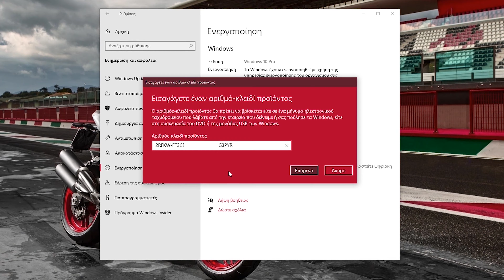Τα Πιο Διάσημα εκεί Έξω! - Lian Li O11D Mini - XL ROG | Just Unbox IT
Σας έχω κατάλληλα κουτιά για custom υδρόψυξη και όχι μόνο! Τα γνωστά O11D!
20% έκπτωση με το κωδικό: JUST20

Μπορείτε να με βοηθήσετε με τη δωρεά σας εδώ Ευχαριστώ!